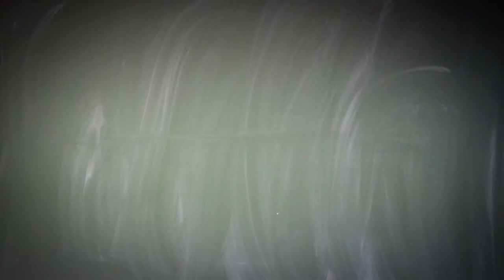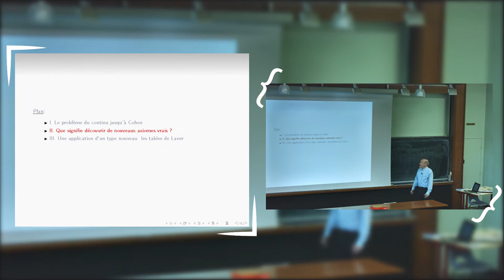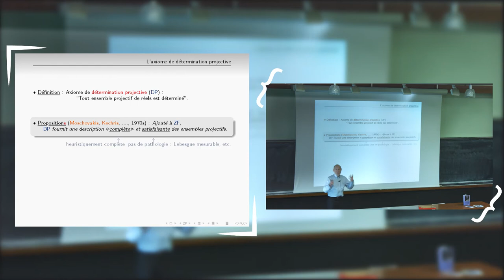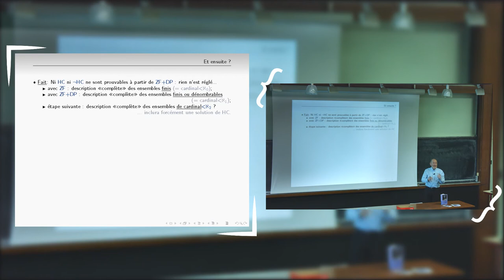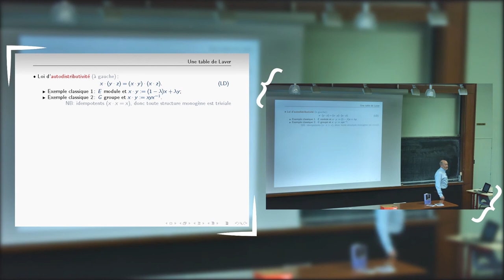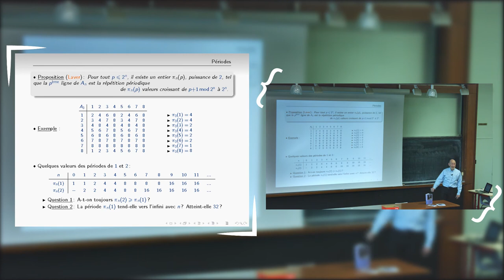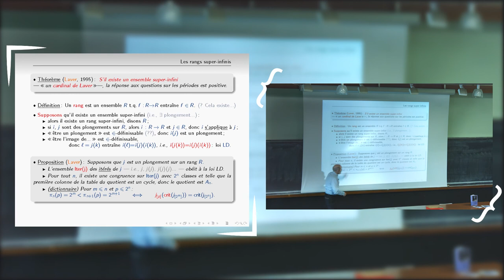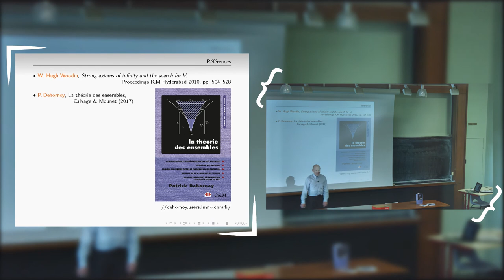Colloquium MathAlp 2018 - Patrick Dehornoy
La théorie des ensembles cinquante ans après Cohen :

On présentera quelques résultats de théorie des ensembles récents, avec un accent sur l'hypothèse du continu et la possibilité de résoudre la question après les résultats négatifs bien connus de Gödel et Cohen, et sur les tables de Laver, qui sont des structures finies explicites, dont certaines propriétés combinatoires simples n'ont été établies jusqu'à présent que grâce à des axiomes de grand cardinal (non démontrables), une situation très paradoxale.